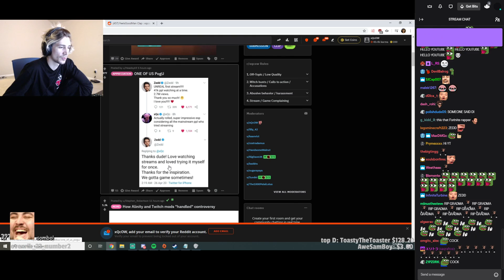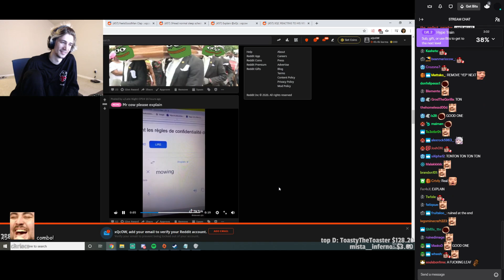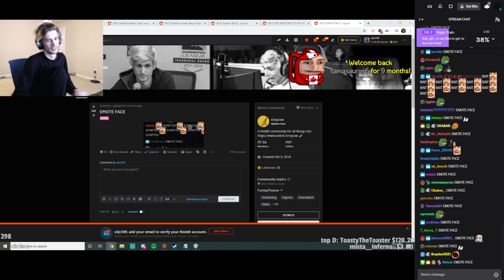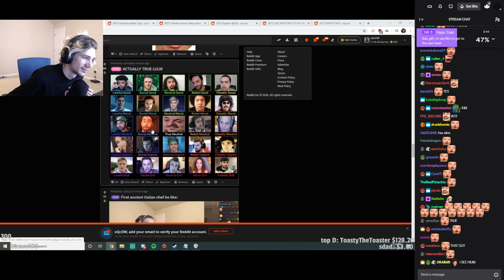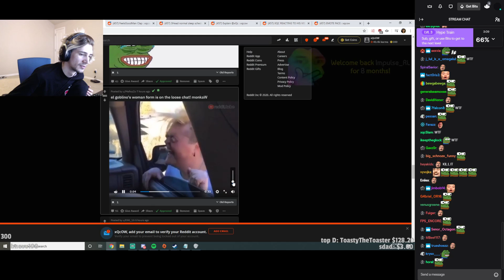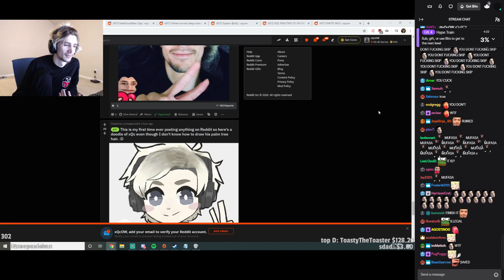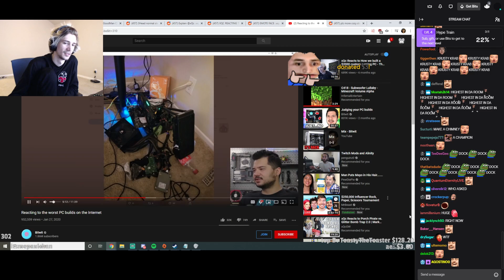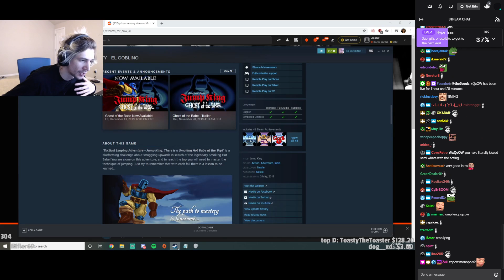xQc reacts to His Reddit | 26-04-2020 (with chat)